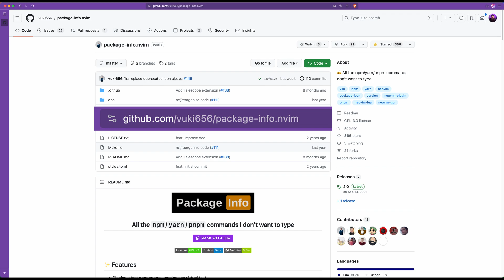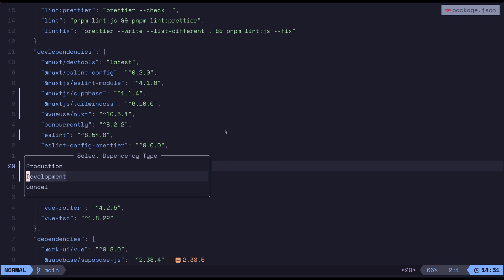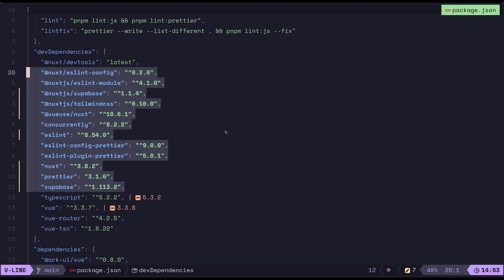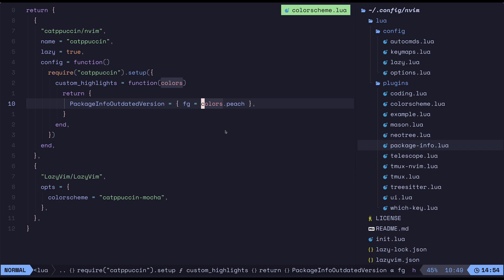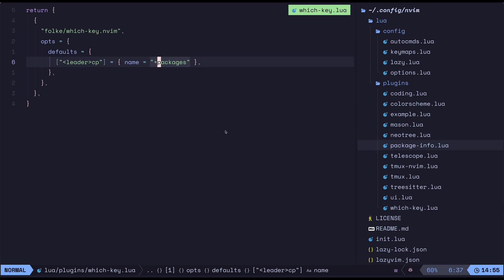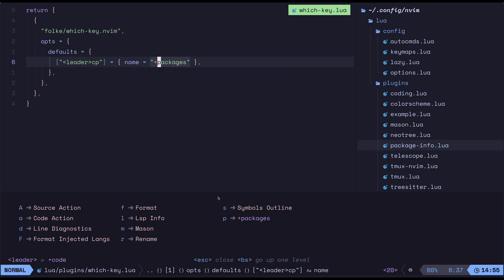Neovim Plugin: Best way to update npm packages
The package-info.nvim plugin makes it super easy to update, install, delete, and change the versions of your Node.js packages.

💬 A bunch of us are hanging out Join us!

Chapters:
00:00 Intro
00:17 Demo
02:15 Configure